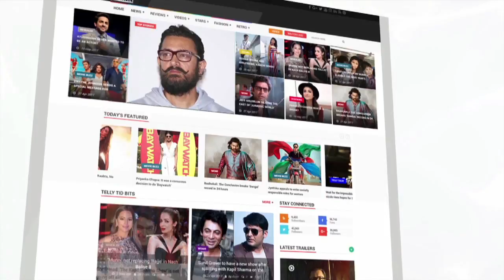Tanushree Dutta's Lawyer Nitin Satpute REVEALS Shocking Updates On Nana Patekar Controversy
Tanushree Dutta on Saturday filed a police complaint against veteran actor Nana Patekar for allegedly sexually harassing her on the sets of a film in 2008, police said. Dutta, in a recent interview alleged that Patekar had misbehaved with her while filming a song for the 2008 film, Horn Ok Pleasss. Dutta’s advocate Nitin Satpute, gave some shocking information on the controversy.